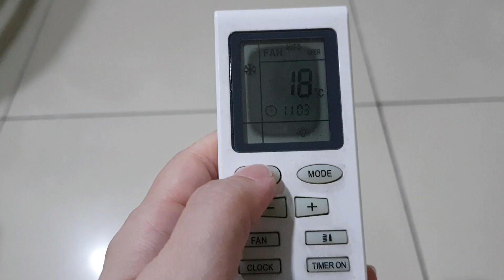SIMPLE SATURDAY LIFE Dailyvlog, Cooking Lasagna, ironing, coffee & tea || Kegiatan hari Sabtu IRT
Hello everyone, this time I want to share my Saturday vlog.
Starting from getting up early in the morning, enjoying the day, cooking lasagna, and ironing using my favorite iron, the MIYAKO EI-1009-M

Lasagna recipe:
- Beef ground meat 1 kg
- Onion1 pc
- Garlic 3 cloves
- Sugar, Pepper, oregano, mushroom broth (optional)
- Sauce Bolognaise 2 packs
- Lasagna pasta
BECHAMEL SAUCE :
- Milk
- Salt, pepper, nutmeg powder
- Grated cheese
Halo semuanya, kali ini aku mau share vlog hari Sabtu ku.
Dimulai dari bangun pagi, menikmati hari, memasak lasagna, hingga menyetrika menggunakan setrikaan favorite ku, yaitu MIYAKO EI-1009-M

Resep Lasagna :
- Daging giling sapi 1 kg
- Bawang bombay1 bh
- Bawang putih 3 siung
- Gula, Lada, oregano, kaldu jamur (optional)
- Saos Bolognaise 2 bungkus
- Pasta lasagna
SAOS BECHAMEL :
- Mentega2 sdm
- Terigu 5 sdm
- Susu cair secukupnya
- Garam, lada, bubuk pala
- Keju parut